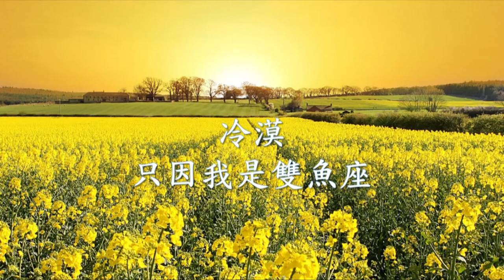冷漠 - 只因我是雙魚座.mp4